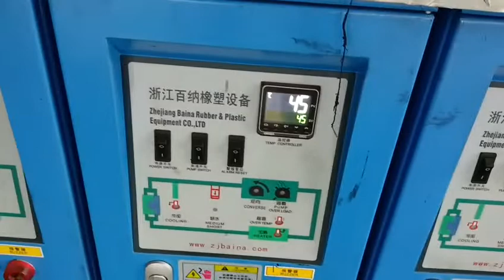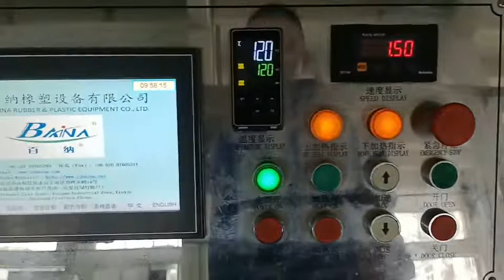insulation pipe one head with 12 pipes maked -whatsapp:8613967618405